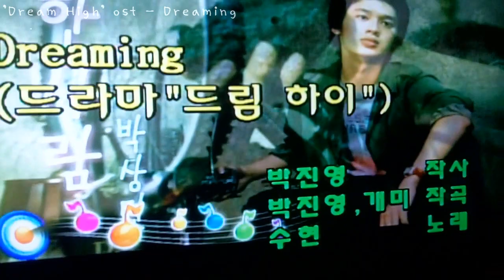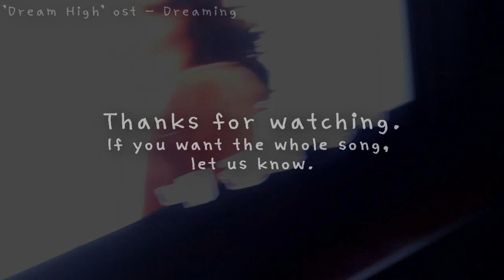Conrad Park - 'Dream High' Dreaming Cover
My friend Conrad Park covered a song 'Dreaming' from the Drama 'Dream High'.

He was quite nervous while shooting, so please cheer him on!